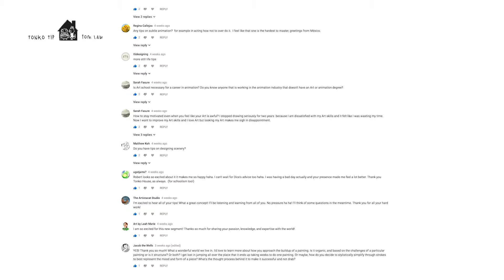Tonko Tip: How to stay motivated (#028)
Welcome to Tonko Tips, a segment where Tonko House artists share bits of advice to help aspiring artists along their journey!

If you have ideas for upcoming Tonko Tips, let us hear them in the comments below!

トンコチップは日本語字幕付いています。
日本語でも質問やコメント募集中です！